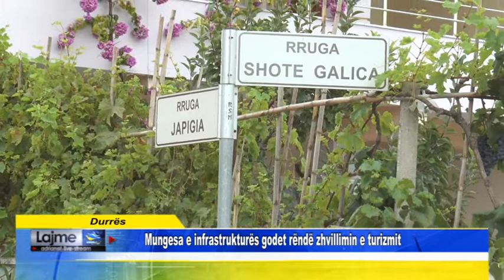Durrës Mungesa e infrastrukturës godet rëndë zhvillimin e turizmit